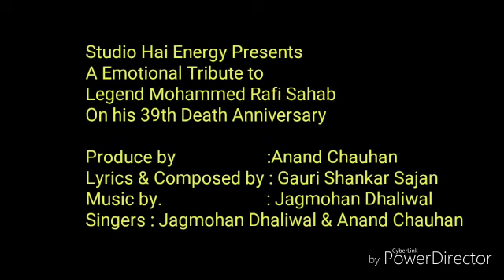Mohammad Rafi Jaisa Paida Na Ab Hoga | A Tribute to Mohd. Rafi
This is a tribute from our side to the greatest and the biggest singer of the world Mohd. Rafi Sahab.

Singer: Jagmohan Dhaliwal, Anand Chauhan
Composer: Gauri Shankar Sajan
Lyrics: Gauri Shankar Sajan
Mixing and Mastering: Jagmohan Dhaliwal